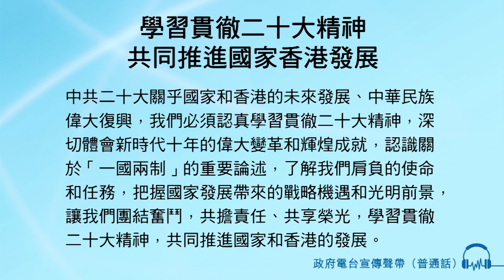學習貫徹二十大精神 共同推進國家香港發展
旁白： 中共二十大關乎國家和香港的未來發展、
  中華民族偉大復興
  我們必須認真學習貫徹二十大精神
  深切體會新時代十年的偉大變革和輝煌成就
  認識關於「一國兩制」的重要論述
  了解我們肩負的使命和任務
  把握國家發展帶來的戰略機遇和光明前景
  讓我們團結奮鬥，共擔責任、共享榮光
  學習貫徹二十大精神
  共同推進國家和香港的發展